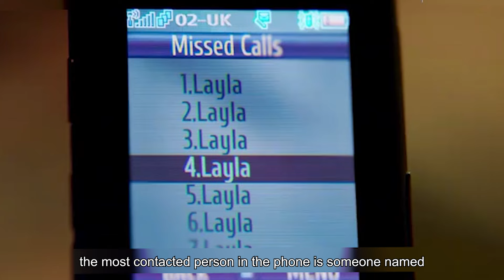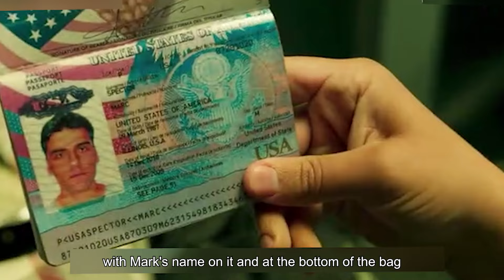The superhero story of Mark Speight, a mercenary resurrected by the moon god